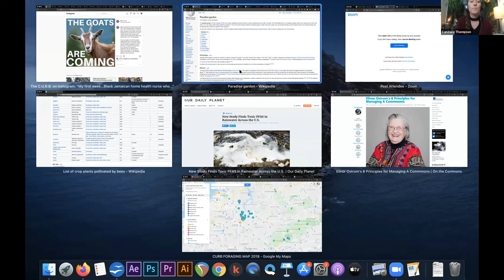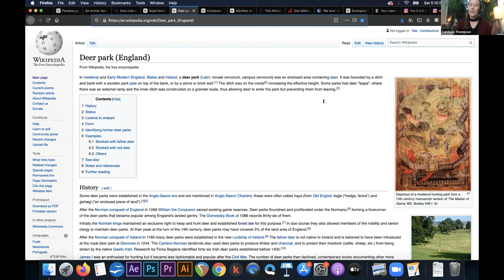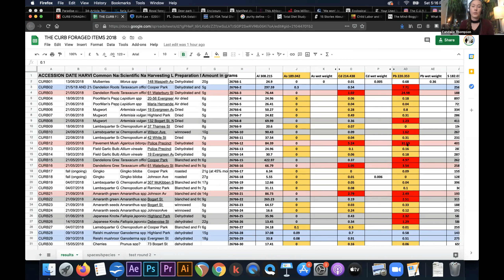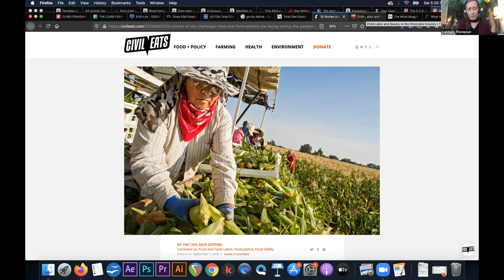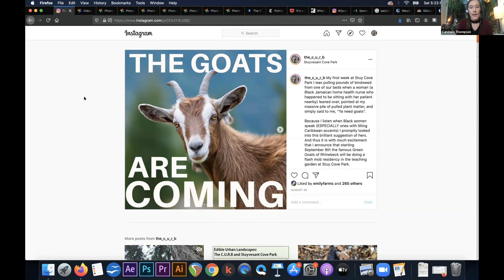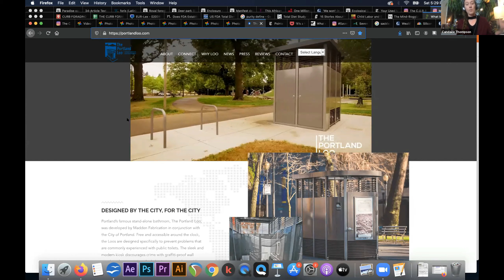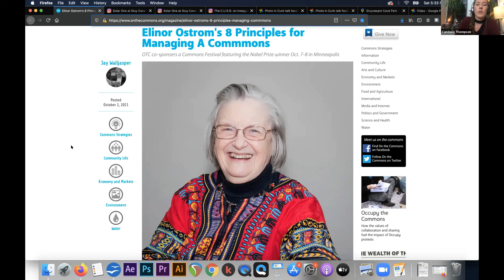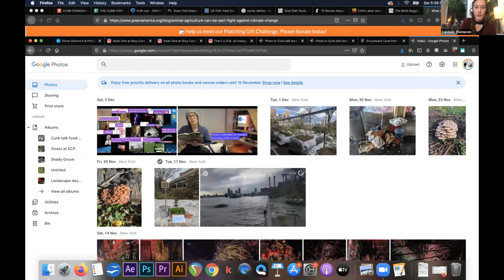THINKING FOOD FUTURES: Edible Urban Landscapes: The C.U.R.B & Stuyvesant Cove Park‍/Candace Thompson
A lecture performance that blends basic chemistry, ethnobotanical storytelling, home cooking, DIY remediation ideas, and a birds eye view of our (totally jacked) food system, artist and land steward Candace Thompson will share highlights from her ongoing research on the edible urban landscape. Using a mix of live and pre-recorded media via several common digital platforms, Thompson will also discuss her new role as Park Manager of Stuyvesant Cove Park, a two-acre public food forest in lower Manhattan, sharing the joys and challenges of fostering a public food commons in one of the country's most densely populated and diverse cities.